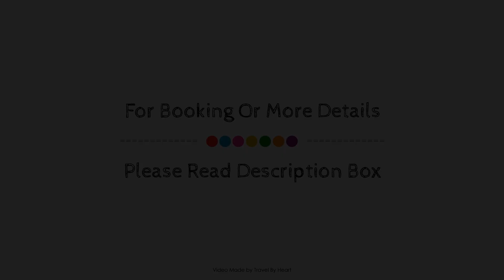Mercure Lugo Centro, Spain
Searching For
1. Mercure Lugo Centro
2. Mercure Lugo Centro Virtual Tour
3. Mercure Lugo Centro Rooms
4. Mercure Lugo Centro Amenities
5. Mercure Lugo Centro Videos
6. Mercure Lugo Centro Offers
7. Mercure Lugo Centro Deals
Audio Credit:
Track Title: Subway Dreams
Artist: Dan Henig